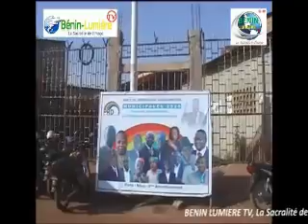15 mai 2020